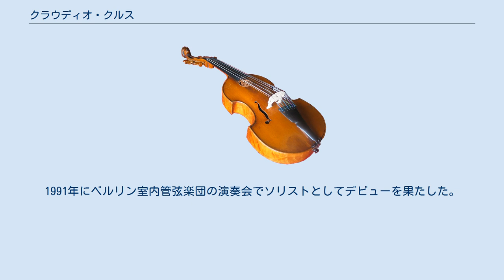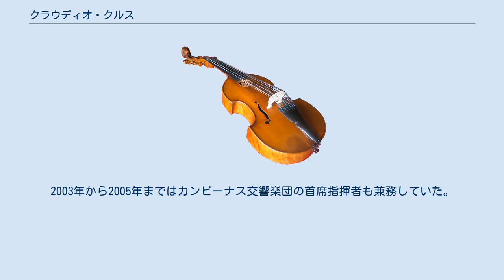クラウディオ・クルス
クラウディオ・クルス（Cláudio Cruz, 1967年3月16日 - ）は、ブラジル出身のヴァイオリニスト、指揮者。
 サンパウロで生まれる。
 幼少期に父ジョアンからヴァイオリンの手ほどきを受け、エリッヒ・レニンガーとマリア・ヴィシュニアに師事。
その後、アメリカに留学し、ジョセフ・ギンゴールド、チャイム・タウブ、ケネス・ゴールドスミスの各氏に教えを受けた。
指揮法はオリヴェル・トーニの薫陶を受けた。
 エレアザール・デ・カルヴァーリョの推挙により、1990年からサンパウロ交響楽団のコンサートマスターに就任している。
1991年にベルリン室内管弦楽団の演奏会でソリストとしてデビューを果たした。
また、アマゾニア弦楽四重奏団も主宰する。
 指揮活動は1996年から行うようになり、2003年からリベロンプレート交響楽団の首席指揮者を務めている。
2003年から2005年まではカンピーナス交響楽団の首席指揮者も兼務していた。
 ^ “指揮 クラウディオ・クルス”. 2010年10月2日時点のオリジナルよりアーカイブ。
2017年4月29日閲覧。
 ^ “■第63回：2010/6/2『ソアレス＆クルス〜ピアノ＆ヴァイオリン〜ブラジルの名手たちによる３つのソナタ』”. 2010年10月2日時点のオリジナルよりアーカイブ。
2017年4月29日閲覧。
 ^ “クラウディオ・クルス 指揮・ヴァイオリン”. 2017年4月29日時点のオリジナルよりアーカイブ。
2017年4月29日閲覧。